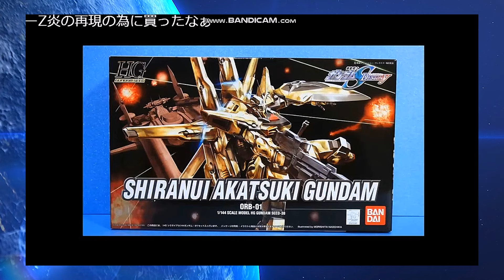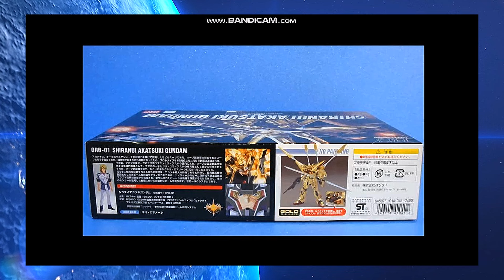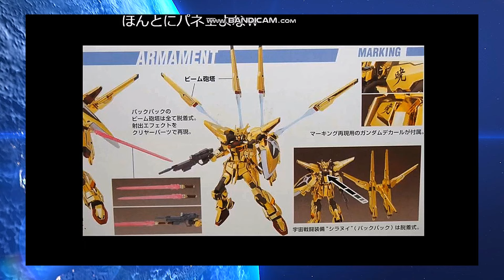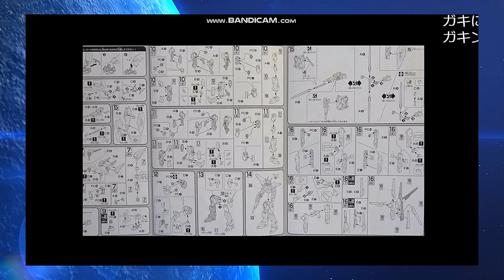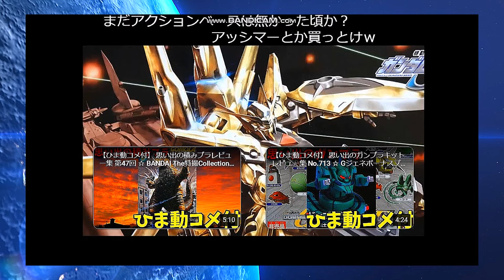【ひま動コメ付】思い出のガンプラキットレビュー集 No.570 ☆ 機動戦士ガンダムSEED DESTINY HG 1/144 シラヌイアカツキガンダム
[Amazon]
HG 1/144 シラヌイアカツキガンダム